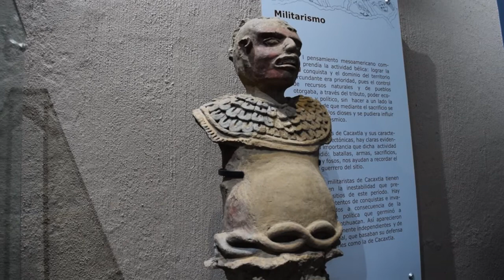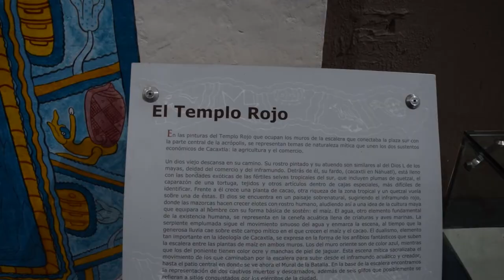Museo de sitio Cacaxtla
El Museo de Sitio de Cacaxtla exhibe piezas originales encontradas durante las excavaciones del sitio arqueológico de Cacaxtla, capital del pueblo olmeca-xicallanca, entre los que destacan objetos de guerra y de la vida cotidiana, ofrendas y elementos arquitectónicos